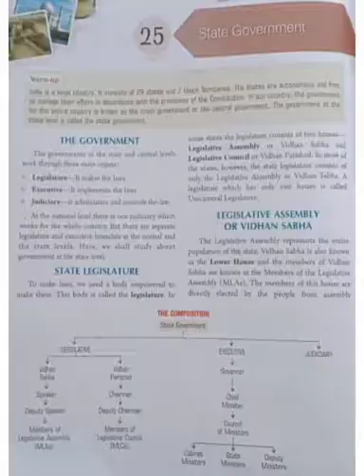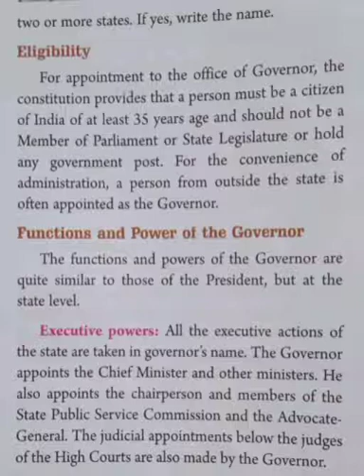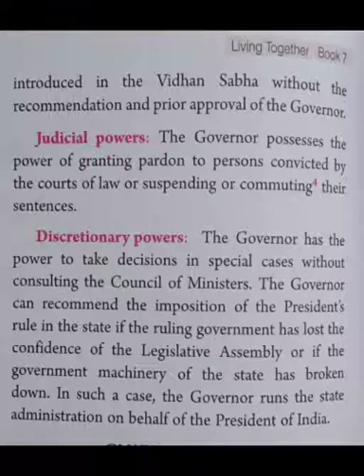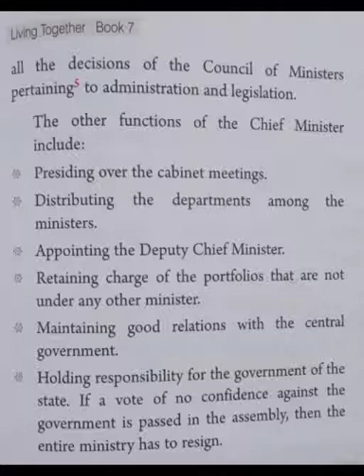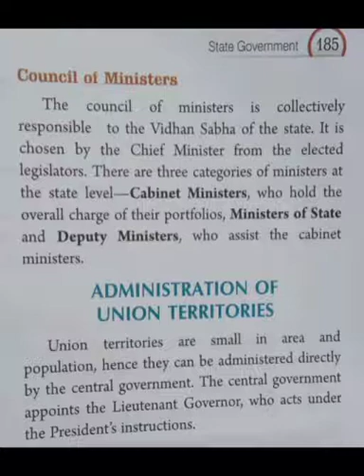Class 7 Social Studies ch-25 State Government part-2(explaination and written work)